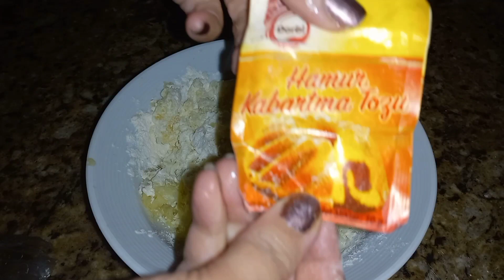Recipe of the healty and most tasty noodle on YouTube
Graten cheeseKeyword researchKeywordsKeyword research for seokeyword researchseo tutorial for beginnerskeyword research toolkeyword research tutorialhow to do keyword researchYoutubegoogle keyword researchseo keyword research